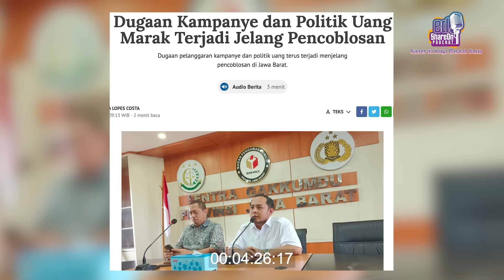Anwar Abbas Bicara Politik Indonesia: Sayangnya Hampir Semua Partai Ingin Bergabung dengan Rezim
Wakil Ketua Majelis Ulama Indonesia Anwar Abbas berbicara tentang politik di Indonesia, terutama hasil Pemilu 2024. Menurutnya, Pemilu kali ini lebih buruk dari sebelumnya. Meski dugaan kecurangan sudah ada dalam Pemilu yang berjalan pasca reformasi, namun Anwar merasa Pemilu 2024 ini terjadi dugaan kecurangan yang masif. Apalagi, ia menyayangkan, hampir seluruh partai politik dikabarkan ingin menjadi koalisi partai pengusung Prabowo-Gibran. Kepada Eddy Wijaya di Program EdShareOn, Eddy Sharing and Discussion, Anwar Abbas mengungkapkan pendapatnya tersebut. Simak selengkapnya dalam video berikut ini.